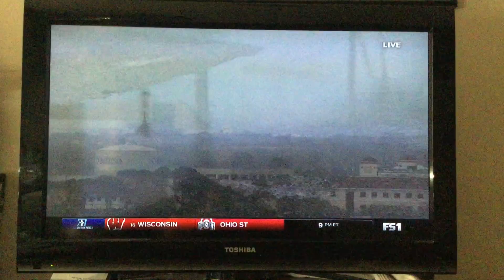2017 Nextera Energy Resourcs 250 Final Practice Part 3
2017 Daytona 250 Final Practice